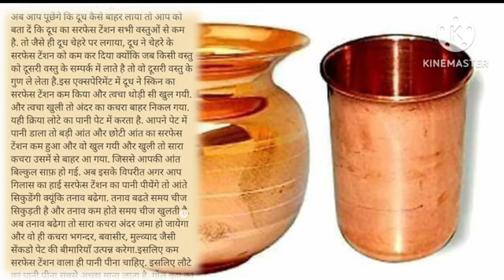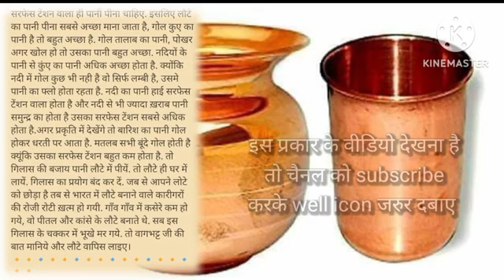स्वस्थ्य और जवान रहने के लिए खाना जरूरी है या खाने का तरीका के साथ 2 बर्तन का गुण ll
स्वस्थ्य रहने के लिए क्या खाना चाहिए
स्वस्थ्य रहने के लिए किस बर्तन में पानी पिए
और किसमे खान खाए
सही से खाना खाने के गुण  , खाना किस प्रकार काया जाए, पानी किस बर्तन में पिया जाए
हार्ट बीट से बचने के उपाय बताए।। ववसीर हो जायेगी अगर गंदा तरीके से पानी पिया तो
Rakesh plus Hindi kahani motivational story
education website Hindi kahani motivational story Hindi kahani motivational story Hindi kahani motivational quotes in Hindi language
heart touching heart ❤️💜 atteck heart attached ववासीर se कैसे बचे भगंदर से कैसे बचें

motivational story Hindi kahani motivational
heart touching heart ❤️💜 atteck heart attached ववासीर se कैसे बचे भगंदर से कैसे बचेंmotivational story Hindi kahani motivational